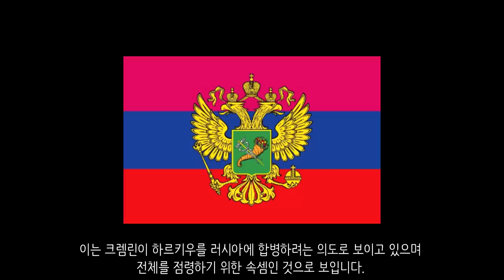우크라이나 전쟁 전황 정리 136일차 - HIMARS 8문 모두 생존 확인_우크라이나 긴급속보336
미국 전쟁연구소 (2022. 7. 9) - RUSSIAN OFFENSIVE CAMPAIGN ASSESSMENT, JULY 9

Vоенкор Котенок Z (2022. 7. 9)

Политика Страны (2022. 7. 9)

타스통신 (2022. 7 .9) - В Харьковской области заявили о стремлении войти в состав России

Владлен ТатарZкий (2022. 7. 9)

Неофициальный Безсонов "Z" (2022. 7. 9)

Александр Жучковский (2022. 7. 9)

Генеральний штаб ЗСУ / General Staff of the Armed Forces of Ukraine (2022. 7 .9)

🇺🇦Павло Кириленко / Донецька ОДА (ОВА) (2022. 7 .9)

Лик Войны. (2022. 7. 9)

Олег Синєгубов, голова Харківської ОДА (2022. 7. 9)

ЛуганскИнформЦентр Z (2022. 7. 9)

Віталій Кім / Миколаївська ОДА (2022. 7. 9)

Оперативне командування "Південь"/Operational Command “South" (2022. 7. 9)

Ihor Lutsenko (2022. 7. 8)

우크라이나 국방부 (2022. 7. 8)

영국 국방부 (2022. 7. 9)

Минобороны России (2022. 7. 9)

Диванно-штурмовая бригада (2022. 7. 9)

Rob Lee (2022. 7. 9)

Аеророзвідка | Aerorozvidka (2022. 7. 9)

🇺🇦 Ukraine Weapons Tracker (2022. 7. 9)

ШТАБ ТерО ДНР (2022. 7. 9)

Запорізька обласна військова адміністрація (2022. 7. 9)

kommersant (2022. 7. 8) - Победитель конкурса «Лидеры России» Иван Кусов станет новым министром образования ЛНР